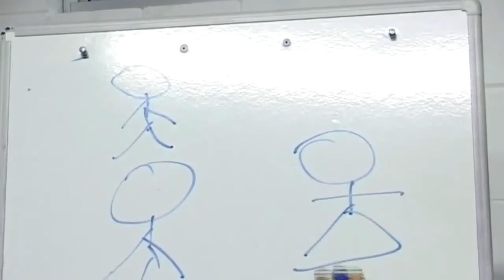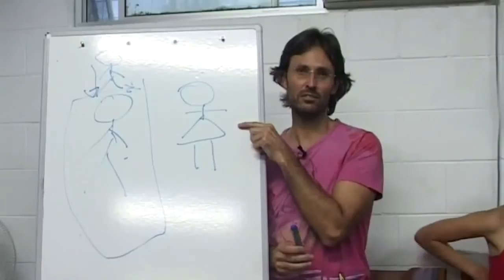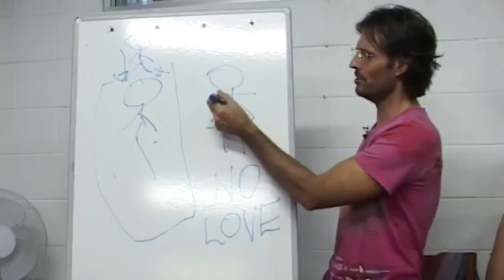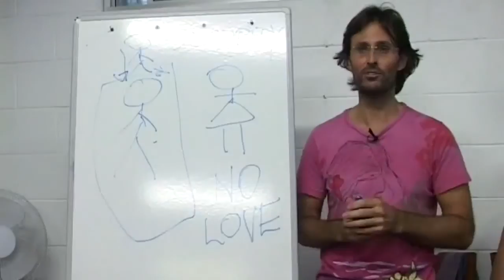Jesus & Mary on Putting up with Long Term Relationship Issues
Jesus and Mary discuss reasons why we remain in unloving relationships.

This is a section of the presentation by Jesus and Mary entitled "20090315 Human Relationships - Sex & Sexuality S2P2".

dtstart:012018:
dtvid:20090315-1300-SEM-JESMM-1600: